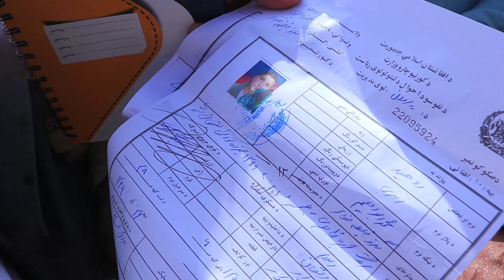مستند دردناک سیلاب چاریکار به زودی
اشک و لبخند
سردار نظری
اشک لبخند
کمک به نیازمندان
کمک به نیازمندان کابل
کمک به خانواده های نیازمند
afghan pranks
Afghanistan pranks
کمره مخفی